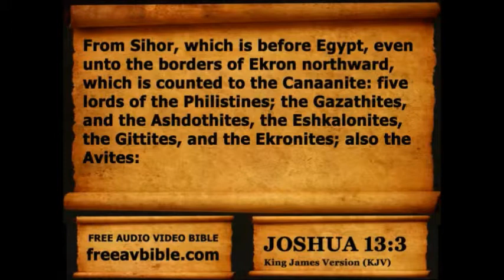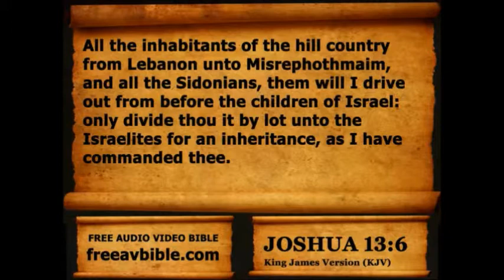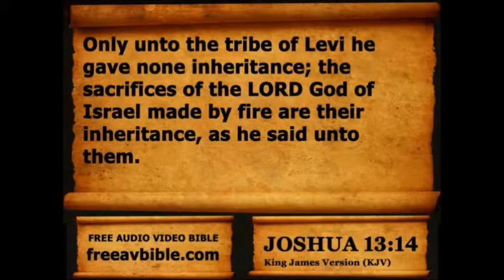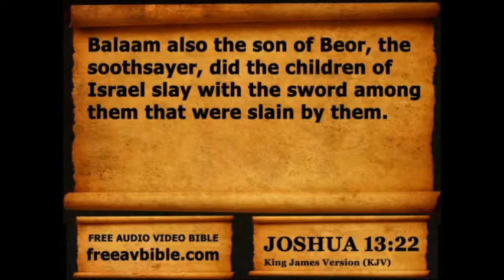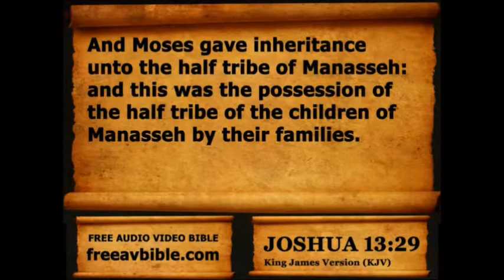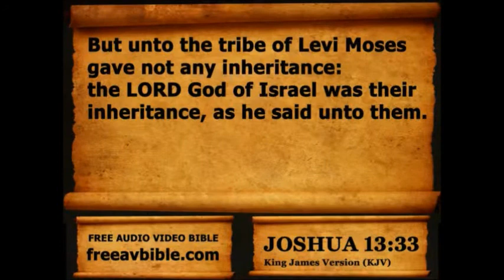Joshua Chapter 13